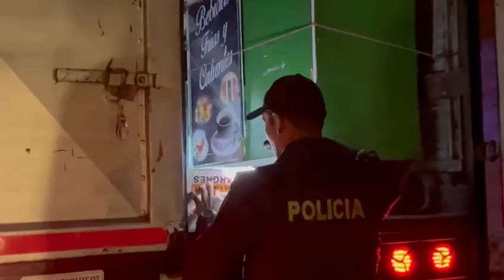Autoridades realizan operativos migratorios en una entrada a Bucaramanga | Vanguardia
Desde la madrugada de este jueves 5 de mayo, unidades del Ejercito Nacional, Policía Nacional, Policía de Tránsito, Migración Colombia y el Equipo de Control del Espacio Público, iniciaron un control vial en el sector del km 8+340 en la vía que comunica a Cúcuta con Bucaramanga.